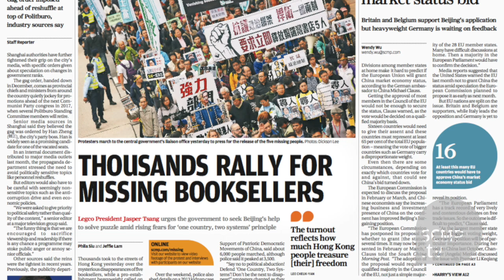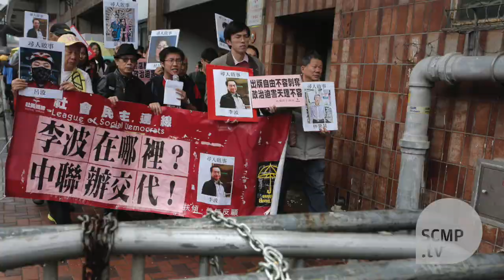Mainland government should send a clearer message over missing HK booksellers' says Legco President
Legislative Council of Hong Kong President Jasper Tsang spoke to SCMP.tv regardingmissing booksellers. The booksellers, who specialize in books which are banned in mainland China, are thought to have been taken across the border by mainland authorities.

\'If it appears that the relevant authorities on the mainland are not responding poperly, then the SAR government should go up to the central government in Beijing and ask for help,\' says Tsang.